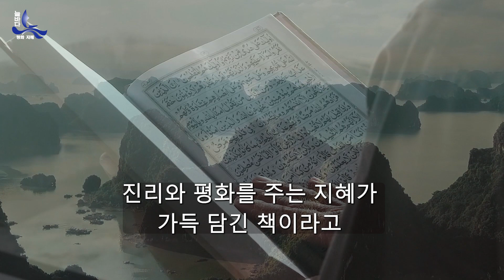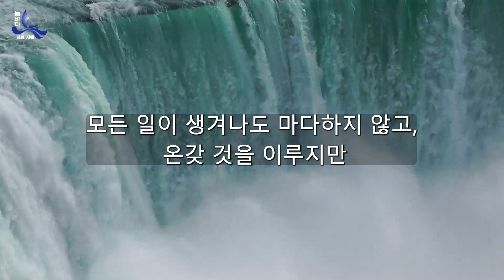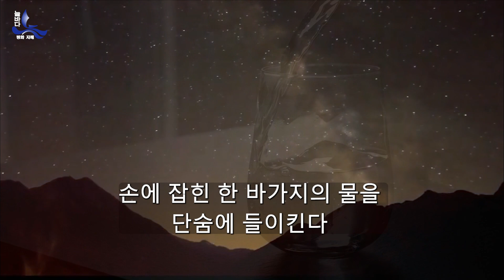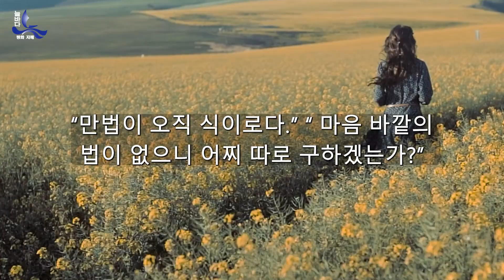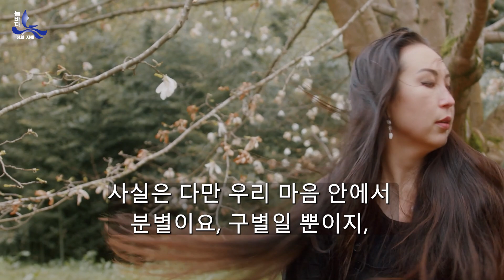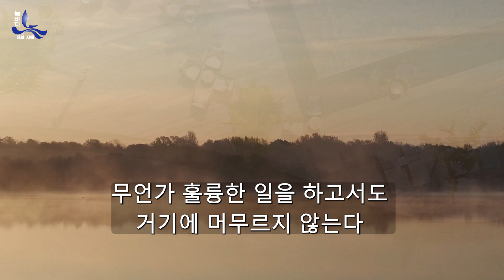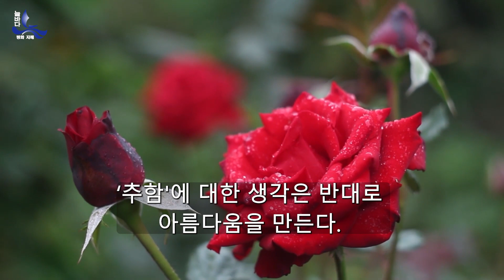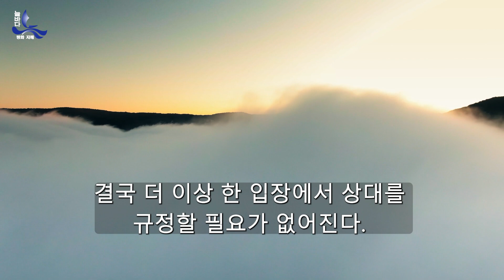도덕경2장, 진리와 평화를 주는 지혜, 쉽게 핵심만 현대적해석, 불후의 고전